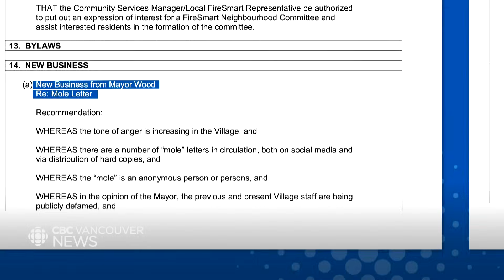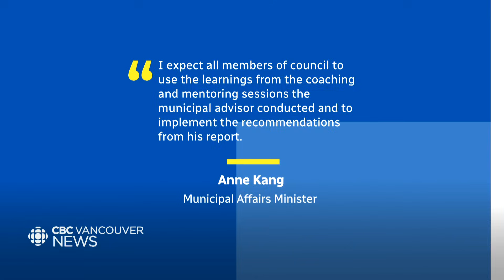B.C. mayor wants village to investigate 'the mole' writing critical letters about him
Harrison Hot Springs has been besieged by municipal infighting  — and as Justin McElroy reports, this week the controversy reached new heights.